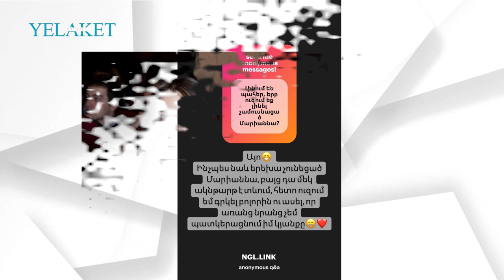Ուզում եմ լինել չամուսնացած և առանց երեխանների Մարիաննա | Garik Papoyan , Mariana Vardanyan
Ուզում եմ լինել չամուսնացած և առանց երեխանների Մարիաննա

Մանրամասն՝ տեսանյութում